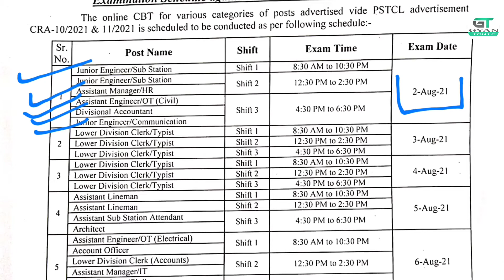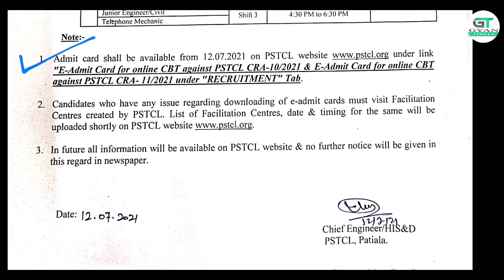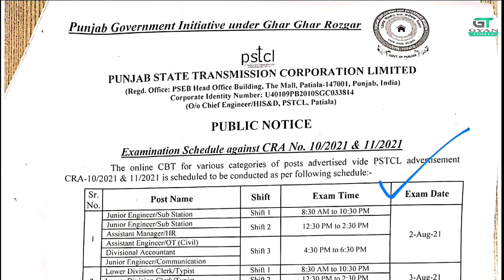PSTCL Exam Date 2021 Official| PSTCL LDC | JE | Assistant Lineman | AO | DA | ASSA | Admit Cards Out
Watch the video for complete info